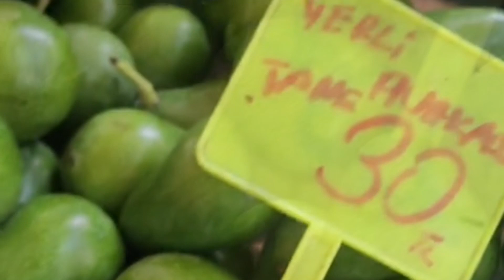АЛАНЬЯ. ТУРЦИЯ 2023.